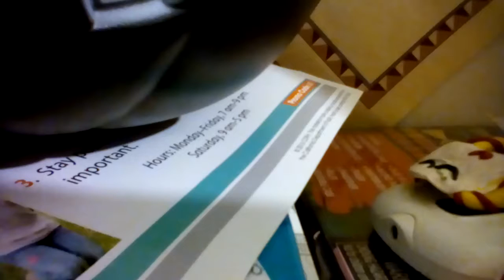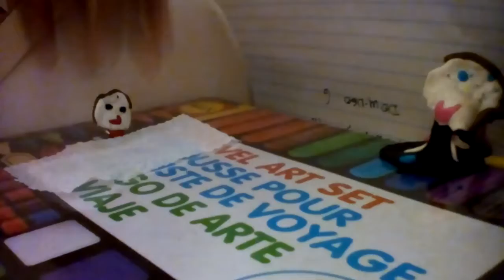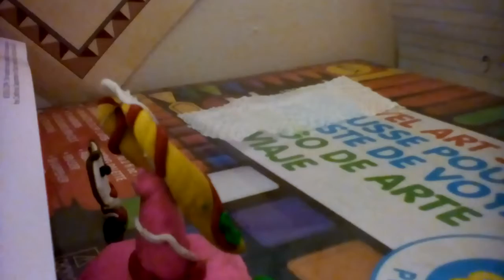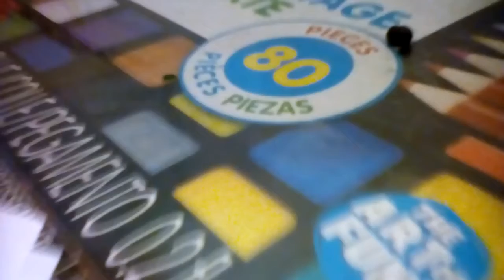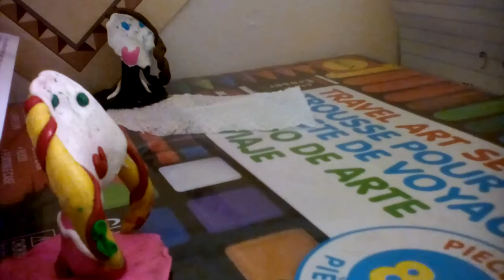SOFTBALL ROUND UP GOOD MORNING COWS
I will be doing more good morning cows but only on Sundays